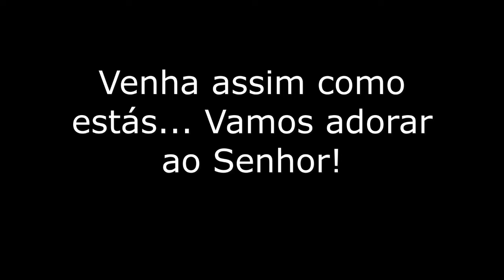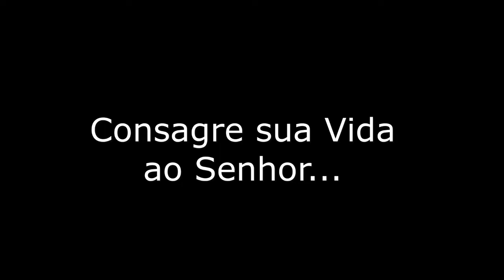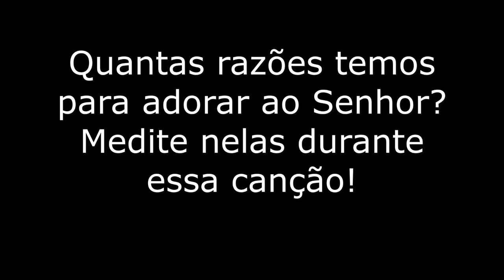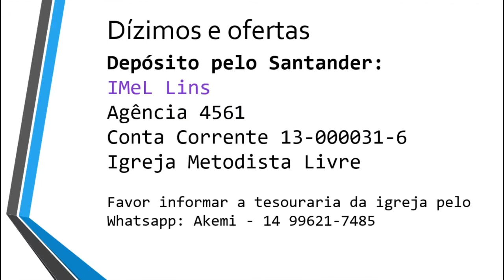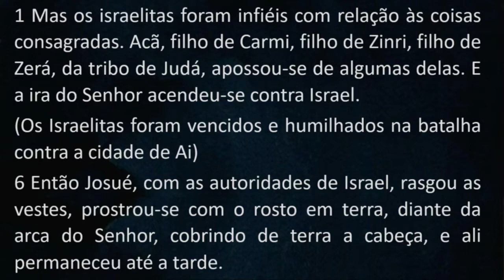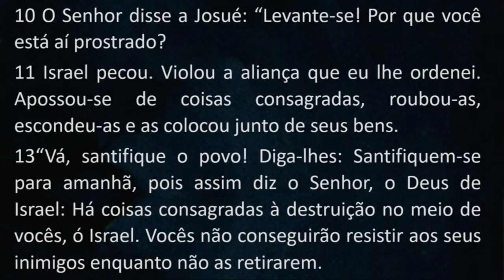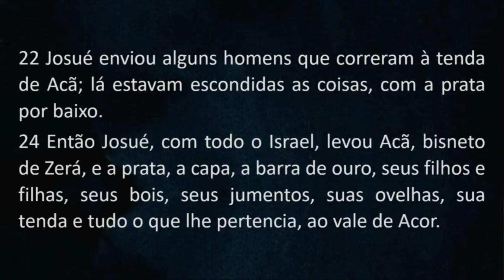Culto Completo 08 11 20